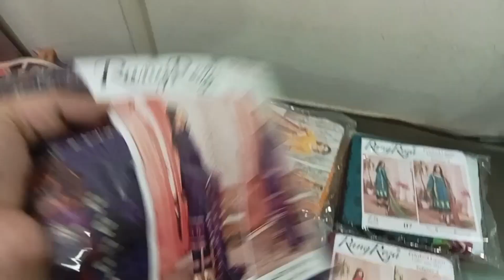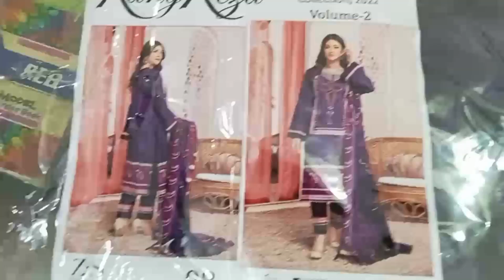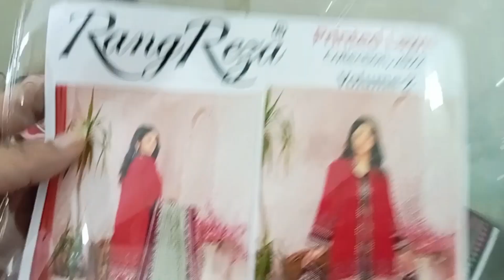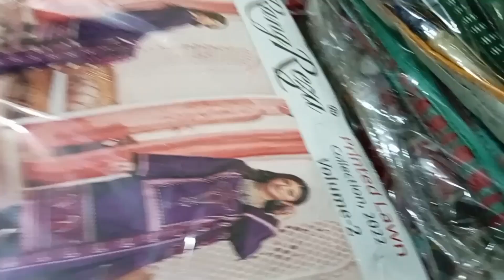Winter Sale# Karachi | Brands KY dress sirf 1000 se start ...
Humaray pas wholesale rates Mai branded suits maujood Hain Jo Lena chahy comments kry ya 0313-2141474 py Whatsapp kry ...